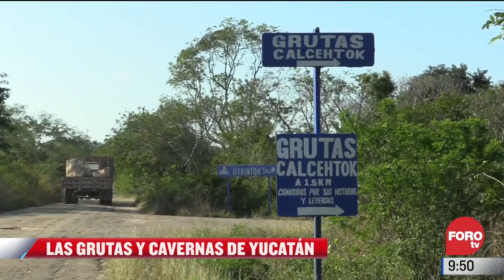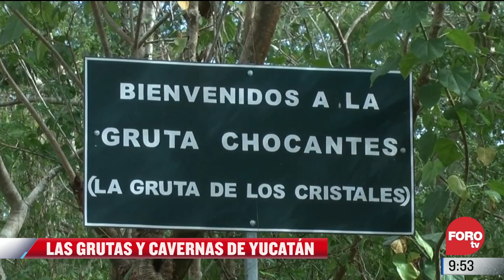Grutas y cavernas, el tesoro subterráneo de Yucatán - Expreso de la Mañana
El suelo de Yucatán esconde un atractivo secreto: grutas y cavernas. Estos lugares son considerados el inframundo maya. Se cree que se formaron cuando un gran meteorito impactó el lugar, extinguiendo casi toda la vida del planeta. Los mayas usaron las grutas y cavernas como centros ceremoniales. Ahora son un gran atractivo turístico.

NOTICIEROS TELEVISA

FOROtv